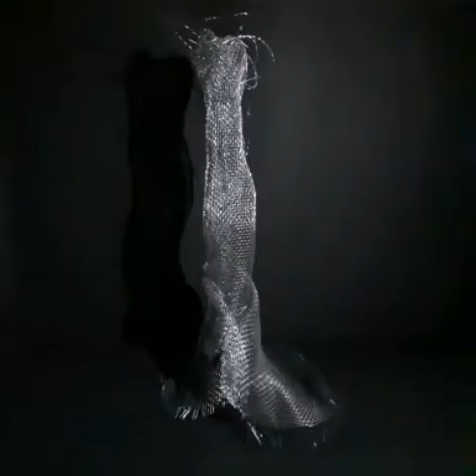Sabhi mixed art hai!